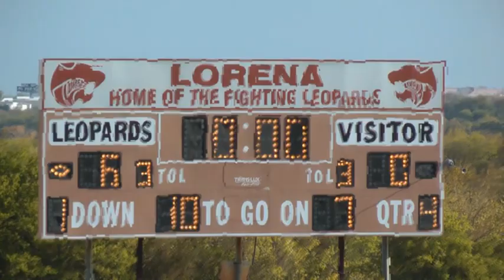Lorena 7B vs West